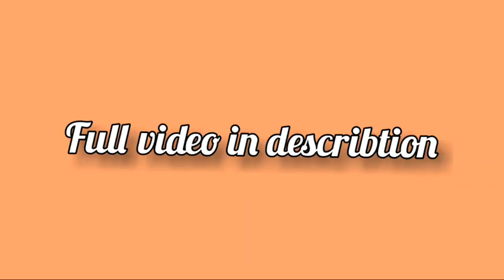granny new ipdate full gameplay|greatvilplay